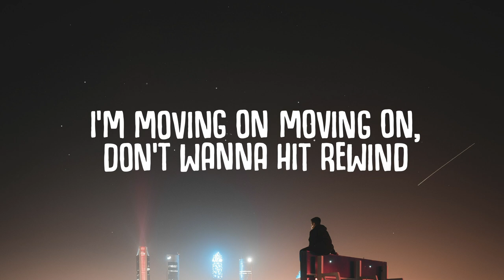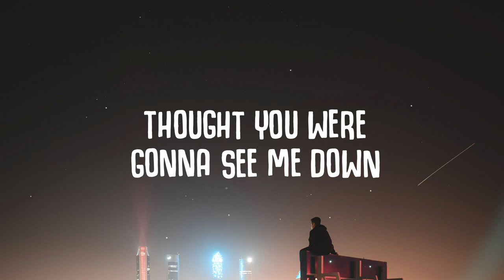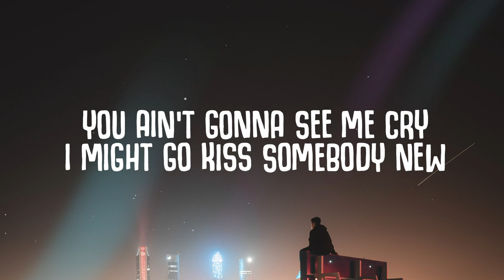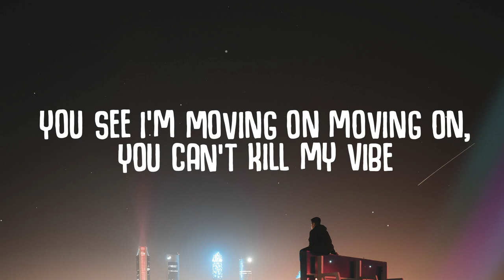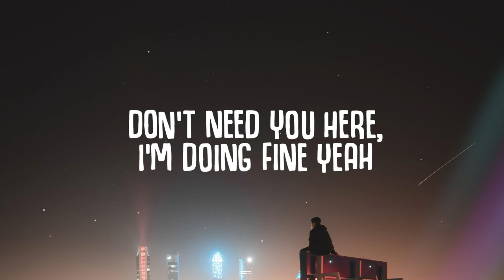Nathan Dawe & Little Mix - No Time For Tears (Lyrics)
🎤  Lyrics:
Moving on, moving on
You can't kill my vibe
Not a tear's gonna fall from my eyes
No time for tears
I was feeling brokenhearted
Until I pressed restart, yeah
I'm moving on, moving on
Don't wanna hit rewind
I was sad before, but not anymore
I, I don't need your sorry
This ain't a pity party
I, I'm not tryna be funny
But I ain't got the time, babe
No time for tears, I won't be crying
Don't need you here, I'm doing fine, yeah
You see I'm moving on, moving on
Thought you were gonna see me down
I ain't repeating you, so I'm deleting you from my phone now
You ain't gonna see me cry
I might go get somebody new
Just 'cause I feel like
So over this, so over you
Not a tear's gonna fall from my eyes (oh)
Did you really think I'd be lonely without you?
I'm so good without you
Did you really think that I'd be losing sleep?
No, I, I don't need your sorry
No, I, I'm not tryna be funny
No time for
No time, I ain't got no time

Recommended:
Topic - Breaking Me (Lyrics) ft. A7S